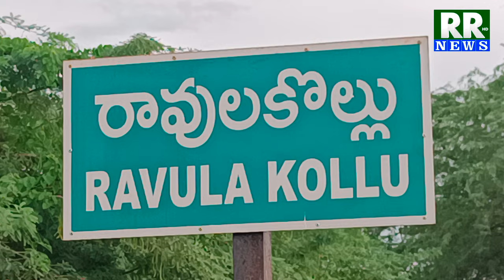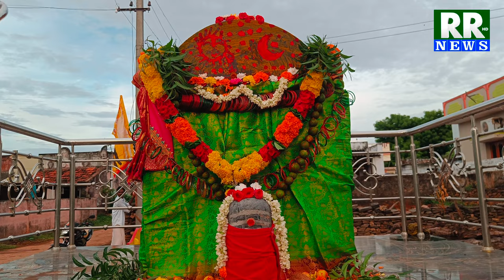చంద్రబాబు నాయుడు నిర్దోషిగా బయటకు రావాలని కొబ్బరికాయలు కొడుతున్న